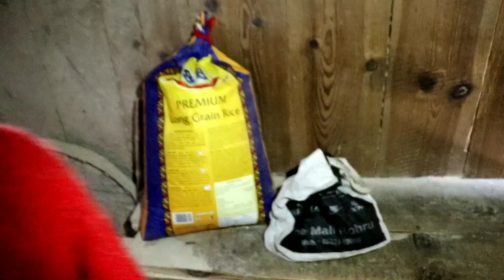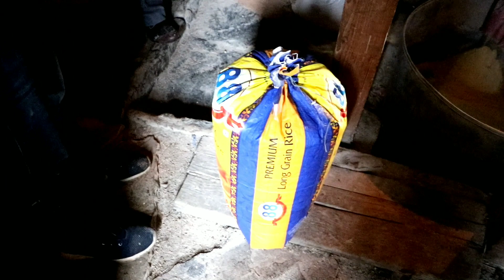gaon ka gharat